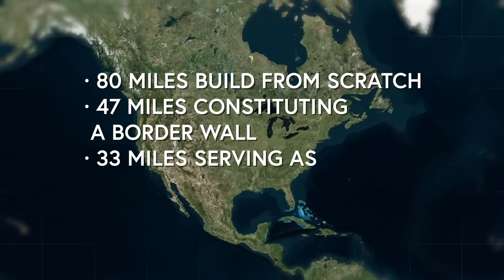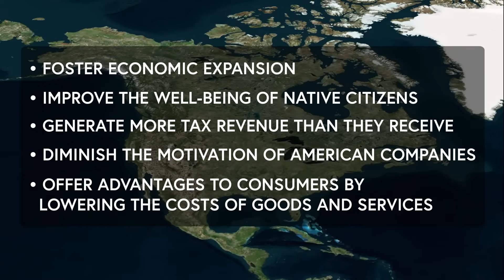La Vraie Raison Pour Laquelle Personne ne Peut Résoudre le Problème de la Frontière du Texas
Plongez dans l'intrigue complexe de la protection des frontières américaines, notamment la partie texane, avec ce documentaire vidéo fascinant. Découvrez les défis, les idées, les préjugés et les réalités de cette question brûlante, tout en explorant des sujets tels que l'immigration illégale, la contrebande de drogues et les politiques gouvernementales. Découvrez pourquoi la frontière États-Unis-Mexique est l'une des plus traversées au monde et comment cela impacte les relations entre ces deux nations. N'oubliez pas de vous abonner à notre chaîne pour plus de contenu captivant et n'hésitez pas à nous dire ce que vous avez le plus aimé de cette vidéo dans les commentaires!

👉 Cette chaîne est réalisée en collaboration avec @MapPack

00:00:00 - Introduction à la protection de la frontière américaine
00:00:50 - Les défis de la frontière États-Unis-Mexique
00:02:16 - Histoire de la sécurisation de la frontière
00:07:19 - L'ère Biden et la migration croissante
00:09:56 - Les défis de la protection de la frontière
00:12:22 - Impacts économiques et sociétaux de l'immigration
00:17:26 - Efforts de sécurisation de la frontière au Texas
00:19:53 - Les défis géographiques de la frontière
00:22:40 - Les problèmes persistants de sécurisation de la frontière
00:24:44 - Leçons tirées des murs frontaliers internationaux
00:26:48 - Vers une approche plus globale de la protection des frontières